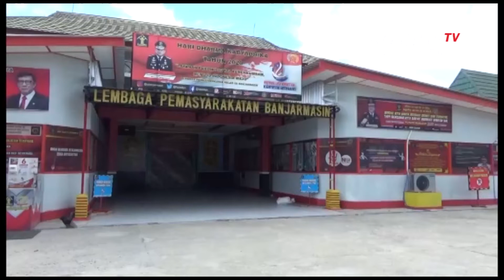6 Paket Sabu Disembunyikan dalam Bungkus Bumbu Mie Instan Untuk Diselundupkan Ke Dalam Lapas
BANJARMASIN, KOMPAS.TV - Upaya penyelundupan sebanyak 6 paket kecil narkoba jenis sabu berhasil digagalkan petugas  Lembaga Pemasyarakatan (Lapas) Kelas IIA Banjarmasin, pada Sabtu siang (21/11/2020).

6 buah paket sabu tersebut dimasukkan  ke dalam kemasan bumbu mie instan yang dititipkan untuk warga binaan dalam Lapas.

Kepala KPLP Lapas Kelas IIA Banjarmasin, Andi Surya menyebut narkoba ini ditemukan setelah alat X-Ray  mendeteksi keberadaan benda mencurigakan pada  barang titipan tersebut dan setelah dibongkar oleh petugas ditemukan barang terlarang tersebut dalam 3 bungkus mie instan.

 "Narkoba tersebut dibawa oleh seseorang yang mencoba memasukan dan titipan kepada warga binaan yang ada di dalam. Begitu masuk barangnya, kita langsung cek di X-Ray dan hasilnya ada barang yang mencurigakan yang langsung dibongkar oleh petugas dan saat itulah langsung kita temukan barang tersebut," ujar Andi Surya.

Untuk penyelidikan lebih lanjut, barang bukti dan kasus ini  dilimpahkan ke Kepolisian Sektor Banjarmasin Barat sementara  pelaku penitip barang  tidak sempat diamankan karena sudah meninggalkan lapas.